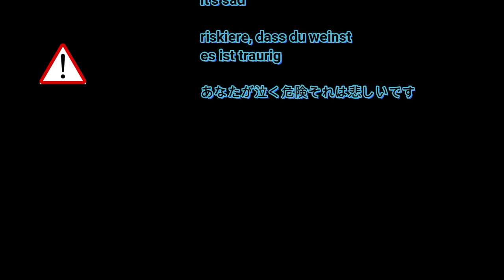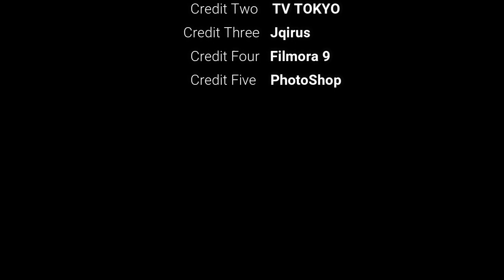AMV GON VS PITOU | Pesetas | HUNTER X HUNTER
Salut toi ✔👌

Me rejoindre :

✨snap : noa08430
✨twitter noadpn
✨Minecraft pseudo : Lugularbain
✨Ps4 : noa08430

Ma chaine (je fait) :

🎈Du minecraft
🎈AMV
🎈anime
🎈Jeu video

j'aimerai :

être gfx
avoir les 1k